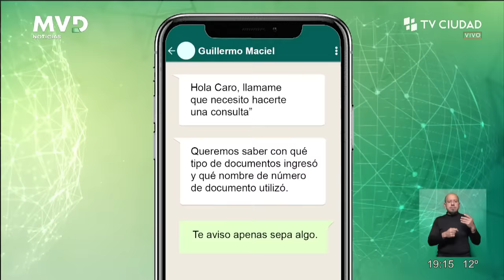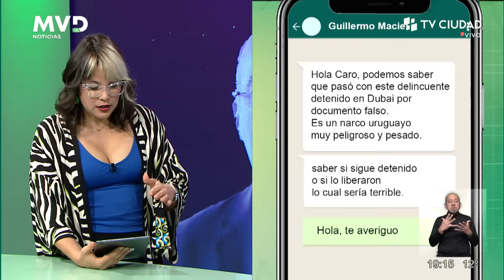MVD Noticias / Informe especial: Caso Marset: Declaraciones comprometedoras de Carolina Ache.